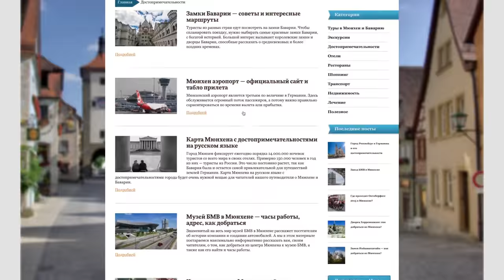ТЕХНИКА ТОНИРОВАНИЯ ЛИЦА В ЖАРУ | Супер стойкость, ничего не плывет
В этом видео я делюсь с вами техникой нанесения тона на лето, когда ничего не помогает и все течет с лица. Добавляйте в избранное и делитесь с друзьями ;)

Диапазон видео 1:12 – 2:05 создан на коммерческом основании